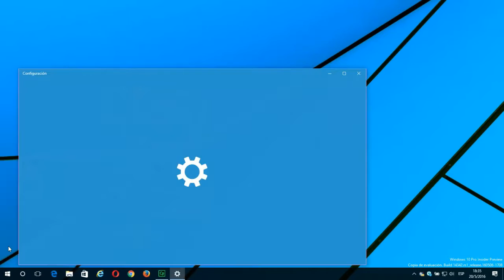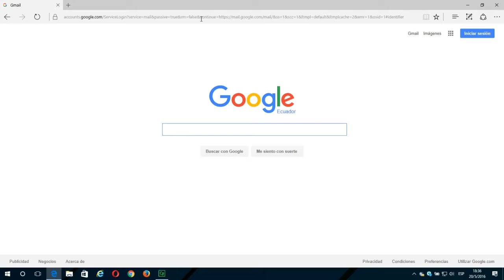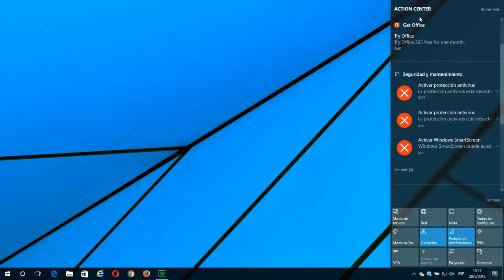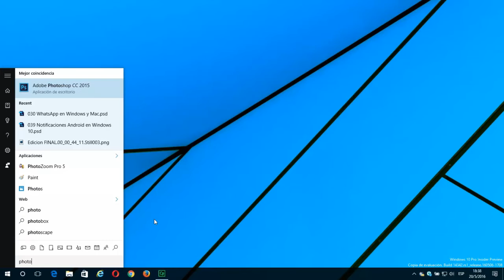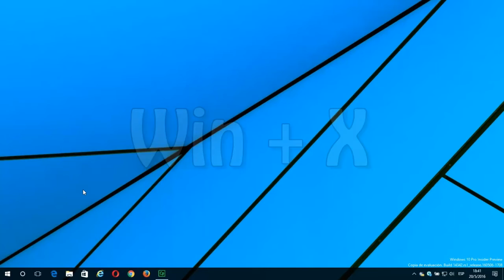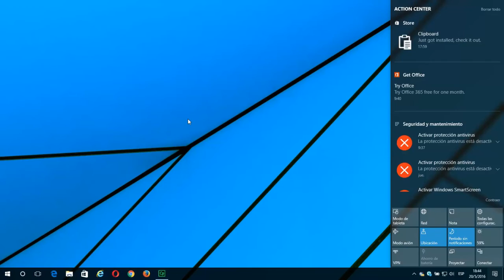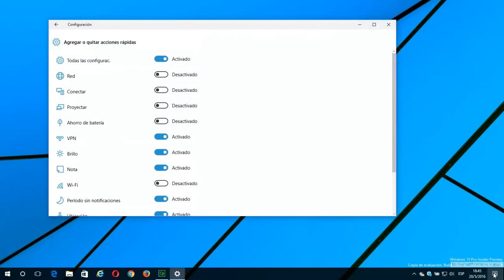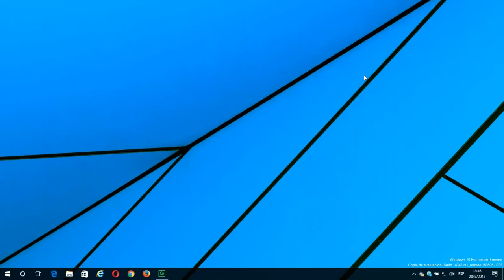Windows 10 Build 14342 | Cortana, Edge, Errores y más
► Descripción:

Microsoft acaba de liberar a Windows 10 con número de compilación 14342 desde su programa Insider, al cual puedes acceder fácilmente con tus credenciales y ser parte de cada uno de los avances que tiene este sistema operativo.

Hemos hecho una pequeña revisión de este Windows 10 Build 14342 para ver si los errores que se presentaron en versiones anteriores, persisten, han sido corregidos o si han aparecido otros adicionales. Dentro del vídeo demostrativo podemos notar, que que el navegador de Microsoft Edge no nos permite ingresar hacia la cuenta de Gmail, pudiendo ser este un error de sincronización aunque desde versiones anteriores (Build 14336) ya se notó la presencia de dicho fallo.

Entre las características más relevantes que hemos notado en Windows 10 Build 14342 está, el nuevo rediseño del área de inicio cuando presionamos al respectivo botón en el lado inferior izquierdo, la activación de Cortana en todas las regiones, la posibilidad de personalizar al "Action Center" (o Centro de Notificaciones) y otros cuantos aspectos más.